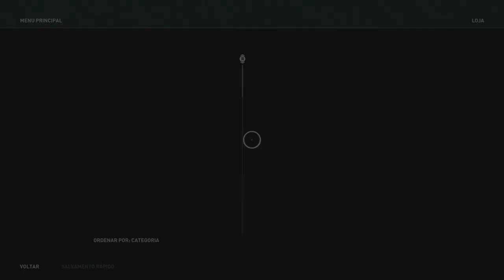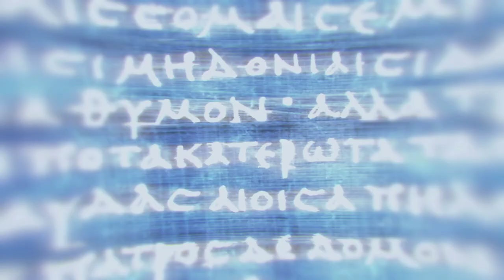ASSASSINS CREED ODYSSEY - EP.4 - MINHA MENTE EXPLODIU!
Quarto episódio da gameplay de ASSASSINS CREED ODYSSEY, O maior segredo do jogo foi REVELADO! Playlist completa

--Máquina Gamer--
GeForce GTX 1080
I7 7700
16 GB Ram

Odyssey Z
GeForce GTX 1060
i7 8750
24 GB de RAM

É nóixx!